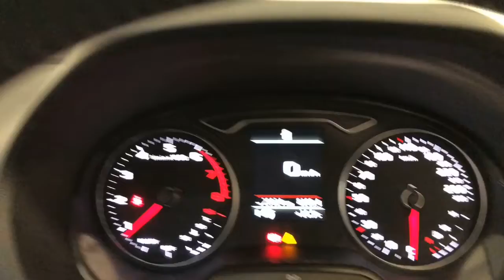2020 AUDI Q2 Myaree, Fremantle, Booragoon, Kardinya, Palmyra, WA 11005649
White New 2020 AUDI Q2 available in Myaree, Western Australia. Servicing the Fremantle, Booragoon, Kardinya, Palmyra, WA area.

Melville Hyundai
170 Leach Hwy